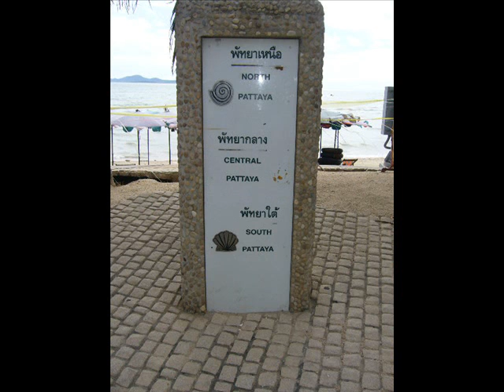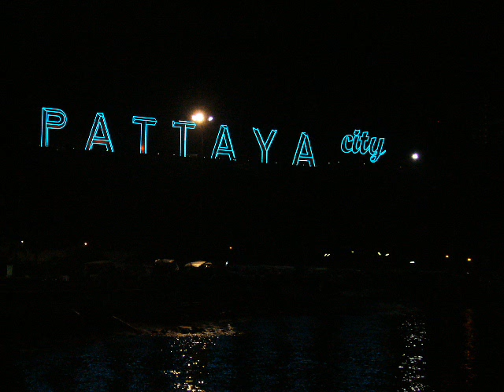Pattaya Impressionen vom August + September 2011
Bilder aus Pattaya